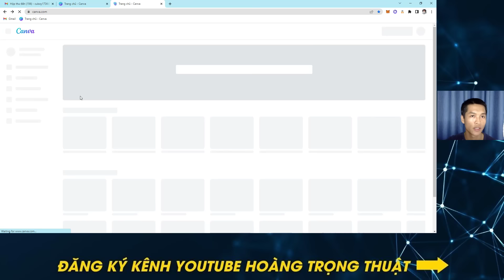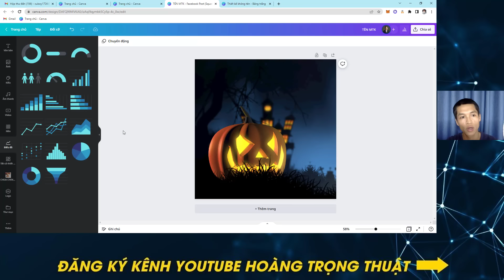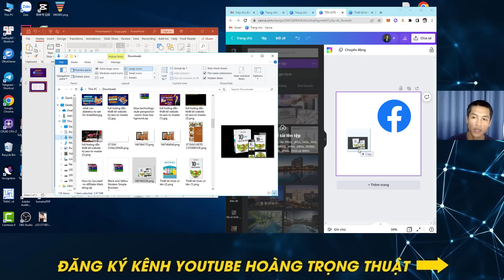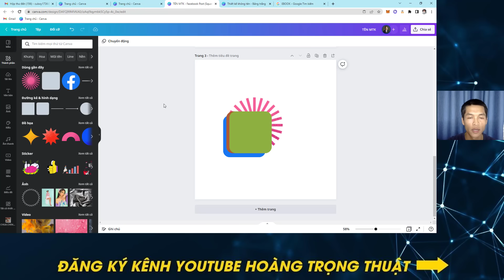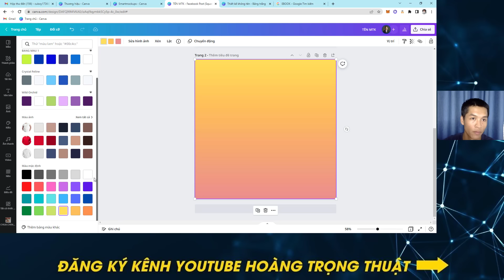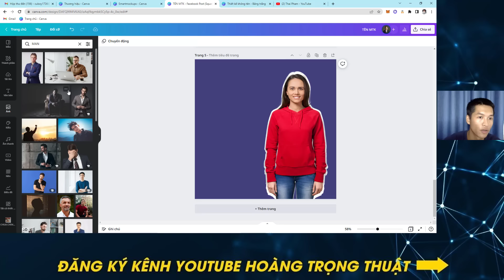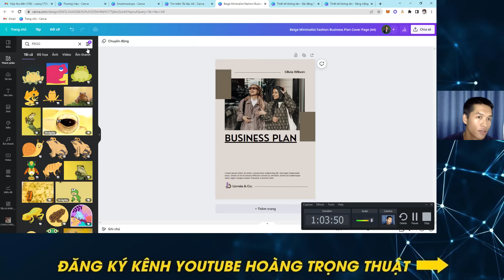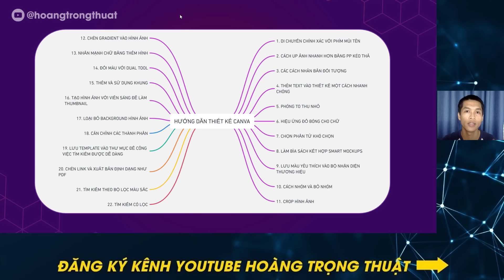[FULL A-Z] HƯỚNG DẪN THIẾT KẾ CANVA TỪ CƠ BẢN ĐẾN NÂNG CAO [VIDEO 1]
[FULL A-Z] HƯỚNG DẪN THIẾT KẾ CANVA TỪ CƠ BẢN ĐẾN NÂNG CAO
Series Video Hướng Dẫn Thiết Kế Canva Từ Cơ Bản Đến Nâng Cao Ai Cũng Làm được Mình tạo ra nhằm hướng dẫn cho bạn một công cụ vô cùng mạnh mẽ trong thiết kế, phù hợp với hầu hết các lĩnh vực của cuộc sống!